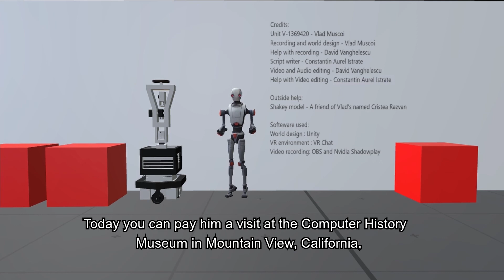Shakey the robot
Project made by Vlad Muscoi, David Vanghelescu and Aurel Istrate.